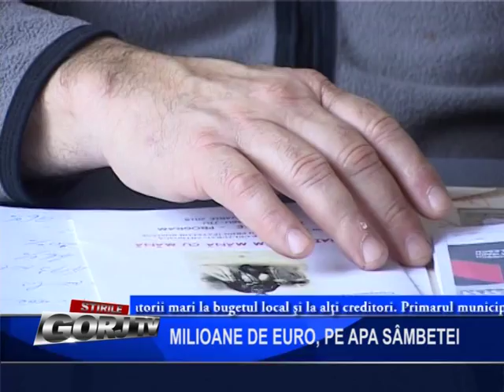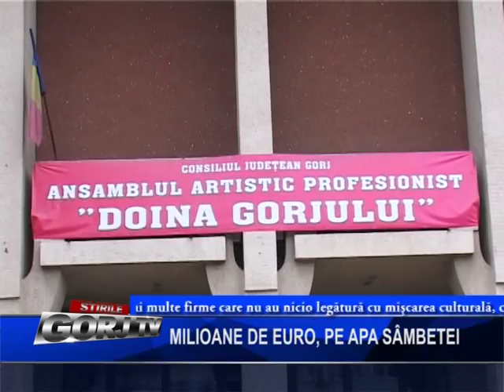MILIOANE DE EURO, PE APA SAMBETEI